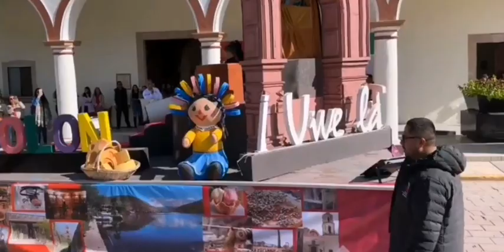Fuego Azteca Marching Band en Colón Querétaro.